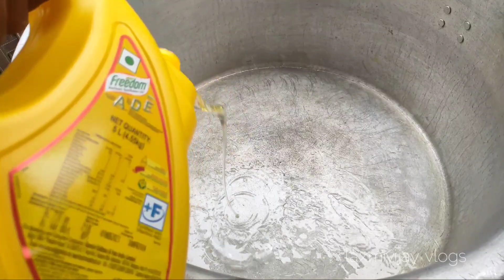వినాయక చవితి 2023 || Vinayaka chavithi | 4th year |laxmivijay vlogs || Badvel YSR Kadapa.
vinayaka chavithi fourth year celebrations